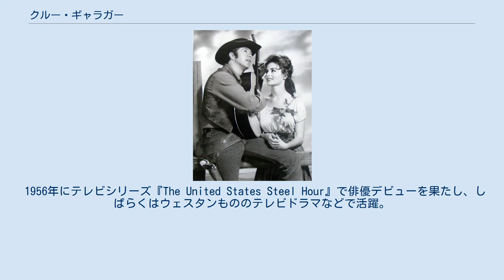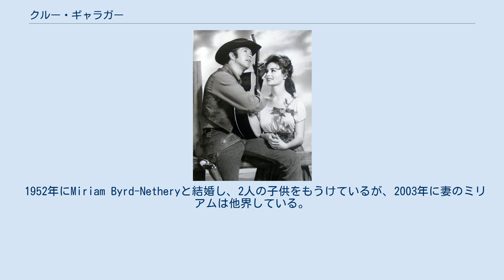クルー・ギャラガー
クルー・ギャラガー（Clu Gulager, 1928年11月16日 - ）は、アメリカ合衆国の俳優である。
 1928年、オクラホマ州ホールデンヴィルに生まれる。
父親のジョン・ギャラガーはカウボーイのパフォーマーとしてブロードウェイなどで活動していた。
また彼自身ネイティブ・アメリカンの血を引いている。
1946年から1948年までアメリカ海兵隊へ所属している。
ノースイースタン州立大学で学んだあと、ベイラー大学へ編入して演劇を学んだ。
 1956年にテレビシリーズ『The United States Steel Hour』で俳優デビューを果たし、しばらくはウェスタンもののテレビドラマなどで活躍。
1964年に『殺人者たち』で映画デビュー。
それ以降はテレビと映画の両方で活動を続け、役者としてのキャリアを築き上げた。
1980年代以降はホラー映画への出演も増え、『バタリアン』や『エルム街の悪夢2 フレディの復讐』などでも知られている。
近年では『The FEAST/ザ・フィースト』や続編の『フィースト2/怪物復活』、『フィースト3/最終決戦』などへも出演した。
 1952年にMiriam Byrd-Netheryと結婚し、2人の子供をもうけているが、2003年に妻のミリアムは他界している。